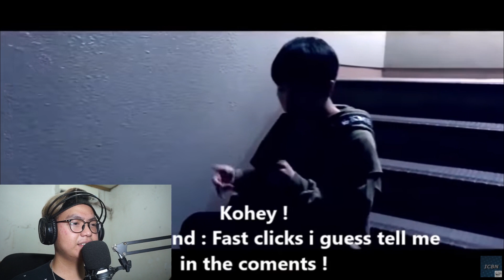MEREKA PUNYA SOUND EFFECT SPECIAL!! UNIK BANGETT!! || BEATBOX REACTION INDONESIA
Hallo guys di video kali ini gua kembali bikin beatbox reaction
untuk nemenin kalian yang lagi mengisolasi diri dengan cara DiRumahAja hehe

Kali ini gua bikin reaction tentang sound unik yang di miliki oleh para beatboxer dunia..
Dulu uda pernah bikin, sekarang anggep aja part 2 nya hehe

Nantikan keseruan lain nya di channel ini!